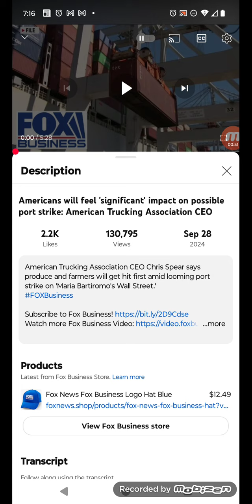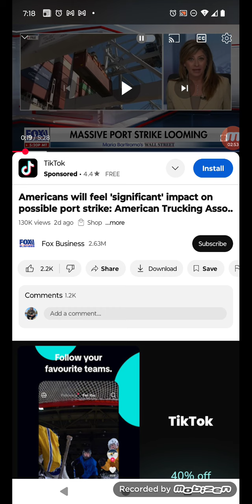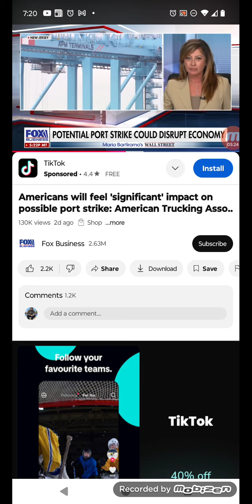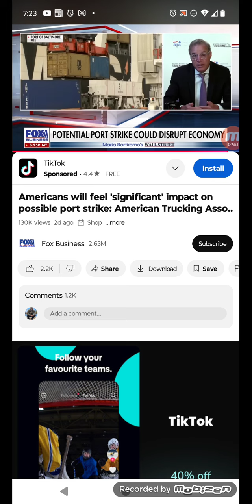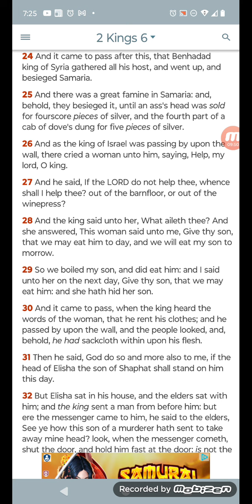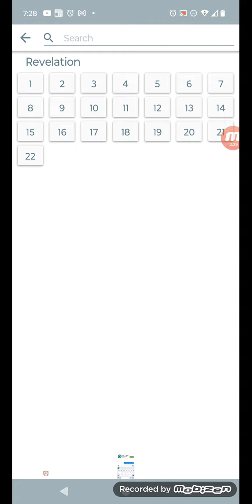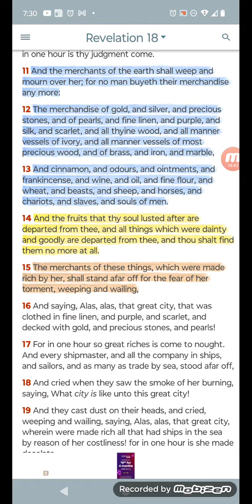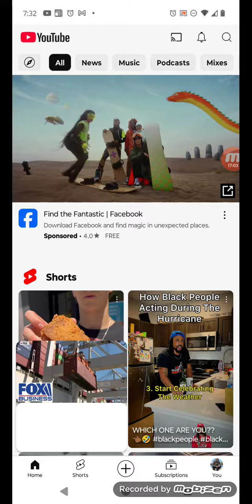END TIME NEWS: STRIKES!! INFLATION!! IMPENDING DOOM!!!